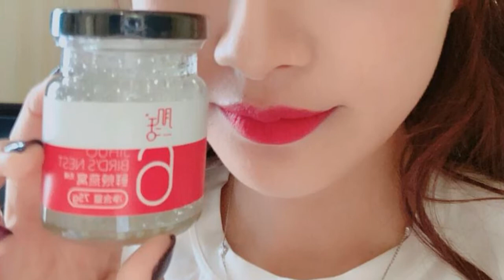Sun Yi - Awesome Instagram Photos [UPDATED]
FREE BITCOIN Sun Yi Instagram Photos 2021 Videos age Best Top Nesw Latest Family Husband Kids Boyfriend Son Daughter Life Style Child Bio Age Networth Height Weight Celebs 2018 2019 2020 Update Download Online.